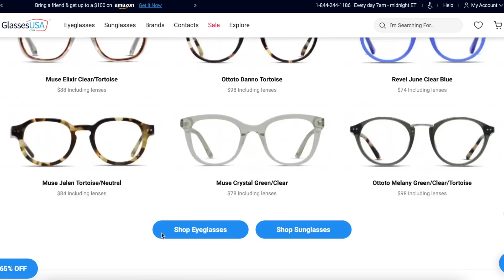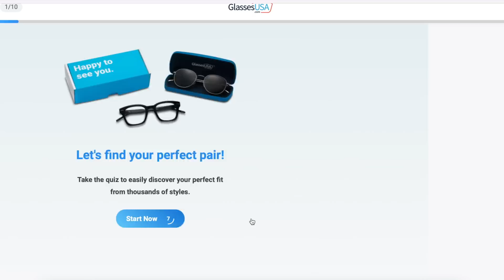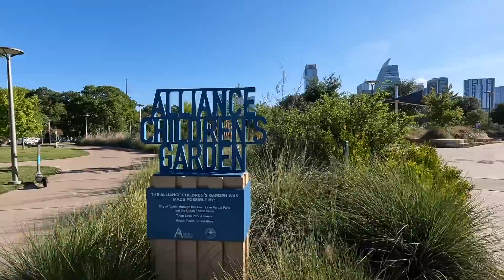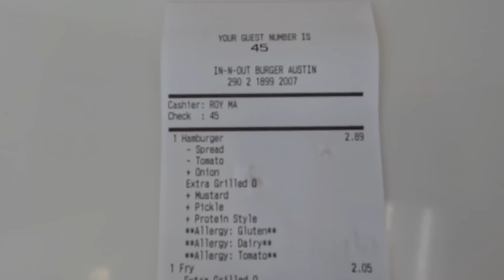I'M CHANGING MY MIND ABOUT THIS CITY... (AUSTIN VLOG) | Katie Carney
Katie Carney
C/O E. Carney
78 Sycamore Ave